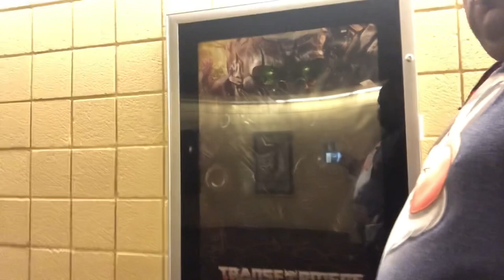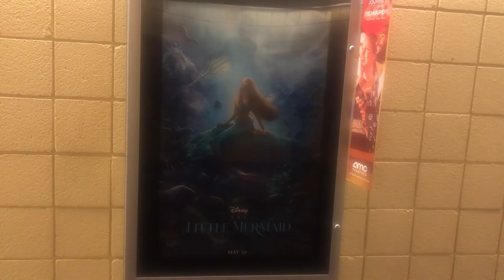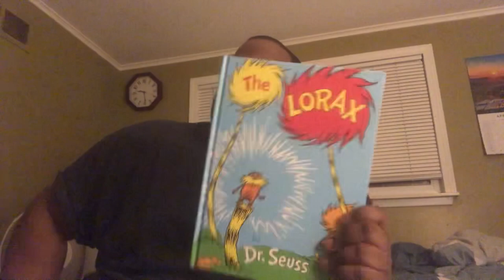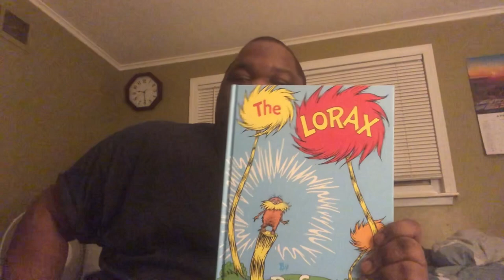I Went To The Movies And To The Park